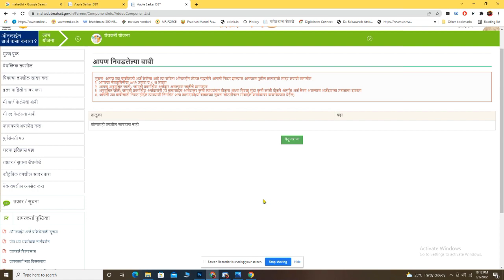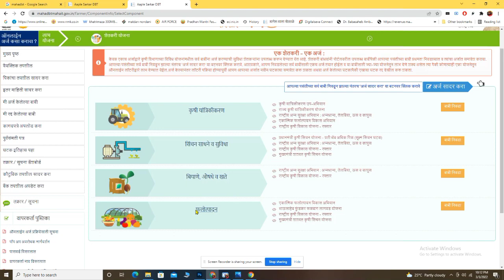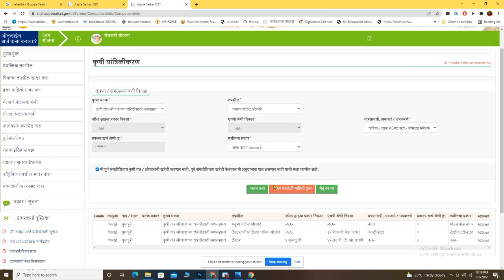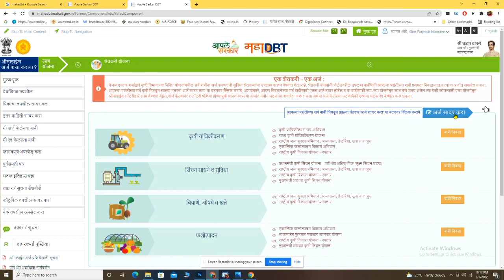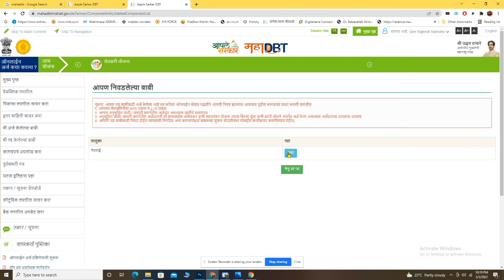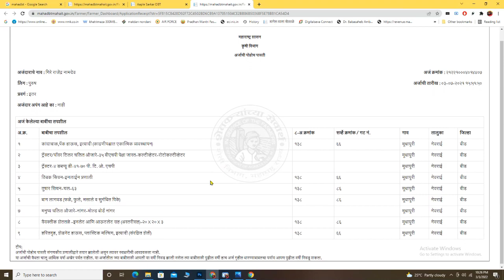असा करा कडबा कुट्टी साठी ऑनलाईन अर्ज । महा DBT योजना २०२२ । KADBA KUTTI ONLINE APPLICATION MAHA DBT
कडबा कुट्टी साठी अनुदान मिळणार महा DBT वर ओंलीने अर्ज सुरु । पहा ऑनलाईन अर्ज कसा करायचा

🔴काय आहे व्हिडिओमध्ये ?

शेतकऱ्यांसाठी कोण कोणत्या योजना आहेत ?
कोणते शेतकरी लाभ घेऊ शकतात ?
पात्रता काय हवी ?
अनुदान किती मिळणार ?

🔴 हि सर्व माहिती समजून घेण्यासाठी आपल्याला विडिओ शेवटपर्यंत बघायचा आहे